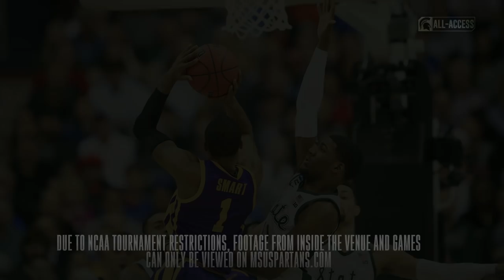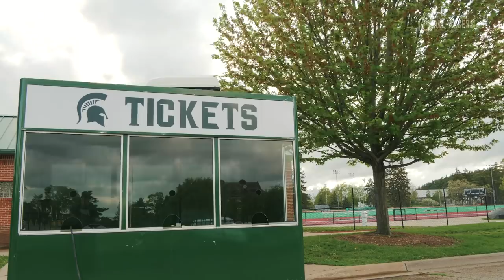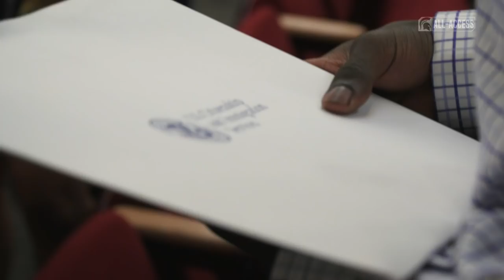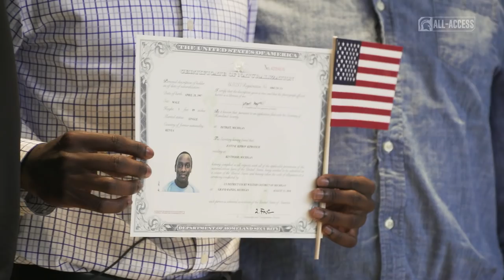Spartans All-Access: Episode 31 | Michigan State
S1|Ep.31

Features: Go behind the scenes with Michigan State Men's Basketball's run to the Final Four, visit the Farm with Softball's Alli Walker, and follow Track and Field's Justine Kiprotich on his journey to the United States.